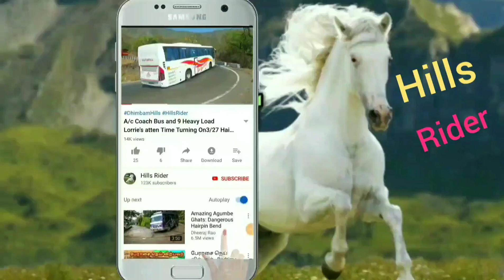TN Govt Bus and Lorry Turning On Hairpin bend at Bodimettu to Munnar Hills Road